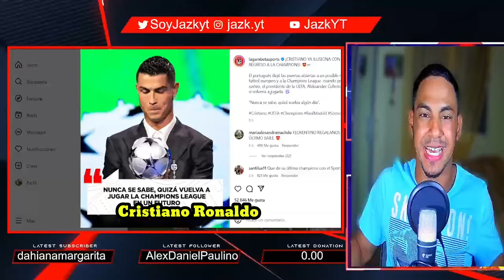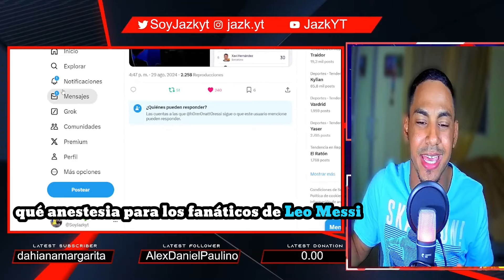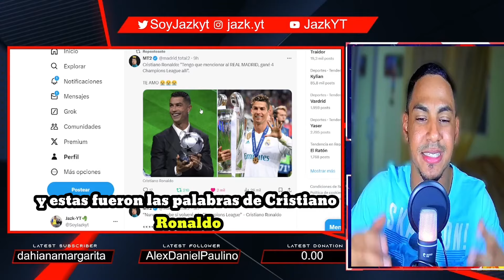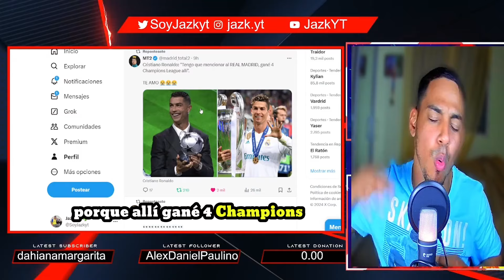CRISTIANO RONALDO BRILLA EN LA UEFA 🌟 ¡GANA EL MAYOR TROFEO DE LA CHAMPIONS LEAGUE! | CR7"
“ Cristiano Ronaldo, nacido el 5 de febrero de 1985 en Madeira, Portugal, es uno de los mejores futbolistas de todos los tiempos. Comenzó su carrera en el Sporting de Lisboa y se unió al Manchester United en 2003, donde ganó tres títulos de la Premier League y una Liga de Campeones de la UEFA. En 2009, se trasladó al Real Madrid, convirtiéndose en el máximo goleador del club y ganando cuatro Ligas de Campeones.

En 2018, Ronaldo se unió a la Juventus, ganando dos títulos de la Serie A antes de regresar al Manchester United en 2021. Con la selección portuguesa, ha ganado la Eurocopa 2016 y la Liga de Naciones 2019, siendo el máximo goleador a nivel internacional.

Ronaldo es conocido por su físico, velocidad, habilidad en el aire y potente disparo, destacando por su ética de trabajo y profesionalismo. Su legado va más allá del fútbol, siendo una figura global y filántropo, redefiniendo la excelencia en el deporte y dejando una huella imborrable.